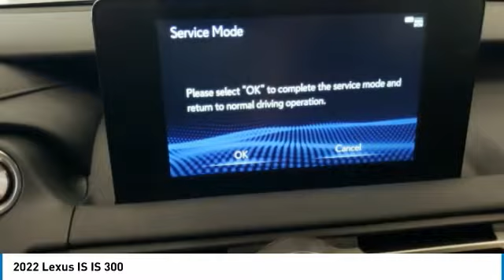2022 Lexus IS N32335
2022 Lexus IS IS 300

Lexus of West Kendall
13750 SW 136th Street

You'll love this 2022 Lexus IS. This is a 4dr car you'll want to take home. Call and get in touch with Lexus of West Kendall directly, and be the first to open the 4dr car door today!